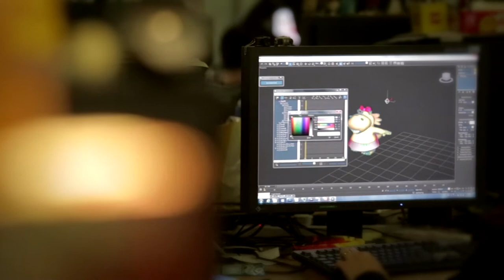International Market for Film & Digital Services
At the forefront of Asian cinema for more than a century, Hong Kong continues to thrive on cutting-edge digital infrastructure, highly skilled professionals and can-do spirit

Speaker:
NANSUN SHI
EXECUTIVE DIRECTOR
FILM WORKSHOP CO LTD